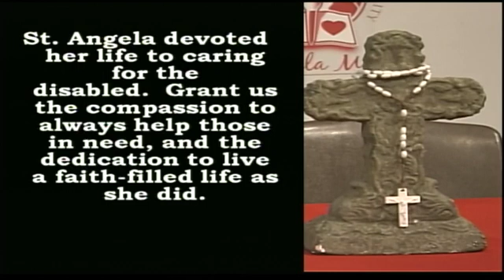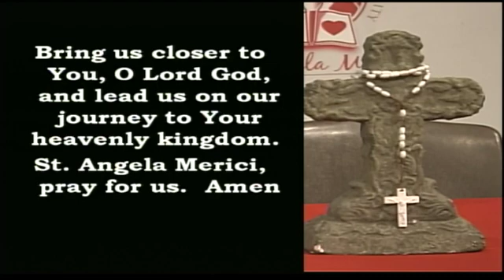SAMBroadcastAfternoon 5 1 19